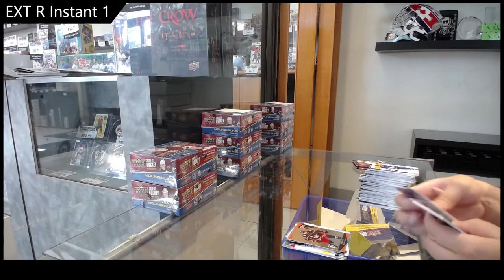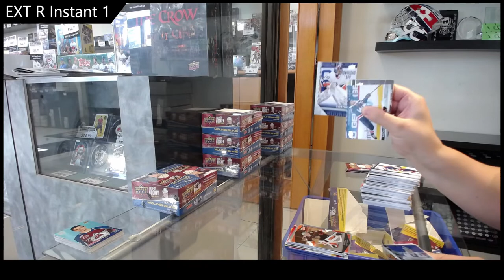20-21 Upper Deck Extended Hockey Retail 3 Box Break - CNC #18,195